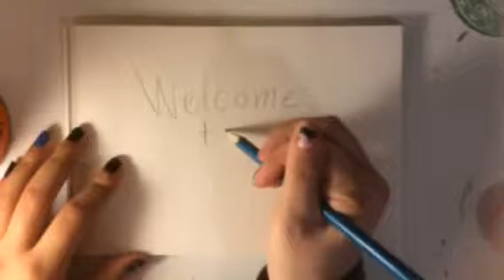Speed drawning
/Ravel - 9 y ~ 1,63cm\
\Lykke - 25 y ~ 1,53cm\
R.I.P Prins 23/7/2016💔
Jumping and Dressage~
         Love them❤
Deviantart - Thincici12
Skype - zeep-star
Have a great day! :3